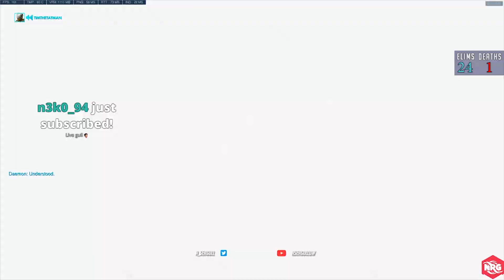Final Placement Match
● F.A.Q:
- What's your DPI? 1600 (3 in-game)
- What's your Sensitivity? 11½ inches (29cm)
- What's your Settings? 1920x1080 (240Hz), Max FOV (103),
- What mouse do you use? Logitech G Pro